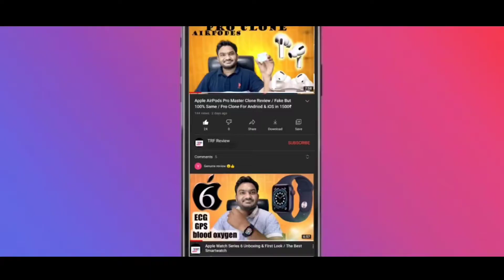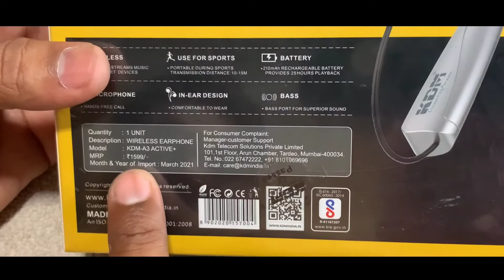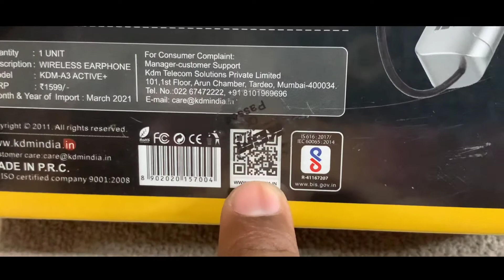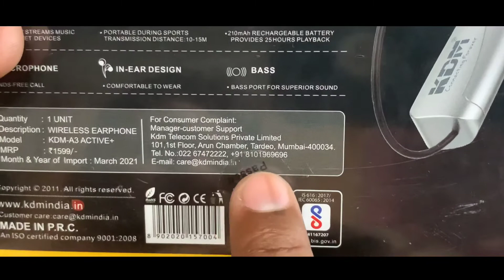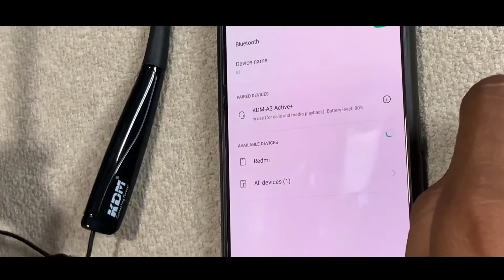KDM A3 WIRELESS NECKBAND BLUETOOTH UNBOXING & FULL REVIEW BEST BLUETOOTH EARPHONE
Hey guys welcome back to the channel kaise ho ap sab. Aaj ish video me hum Kdm Bluetooth ka Unboxing & review karne wale hai.

For purchase.
M.7405125778

For purchase.

boat 330

Boya BYM1

DIGITEK®️ Tripod

DIGITEK®️ LED Ring Light with Tripod Stand for Mobile Phones & Camera

boAt Rockerz 255 Pro

boAt Rockerz 335